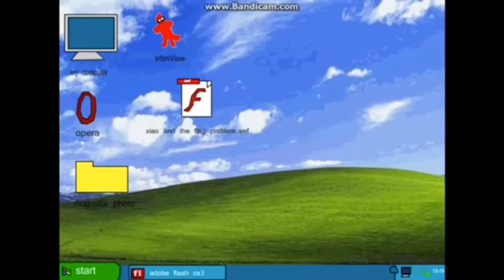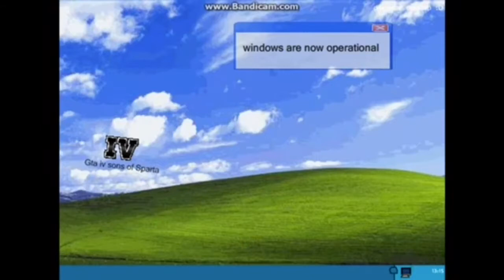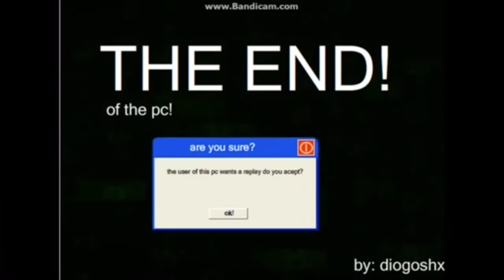How to destroy windows